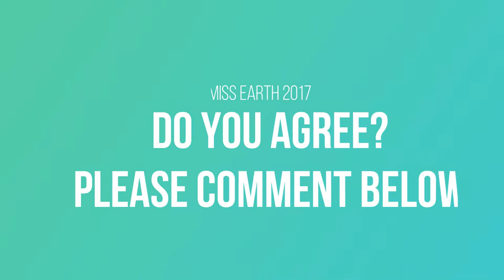Miss Earth 2017 PHILIPPINES Full Performance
Miss Earth 2017 was the 17th edition of Miss Earth pageant, held on November 4, 2017 at the Mall of Asia Arena in Pasay, Metro Manila, Philippines.

Katherine Espín of Ecuador crowned Karen Ibasco of the Philippines as her successor. This is the fourth time Philippines won Miss Earth.